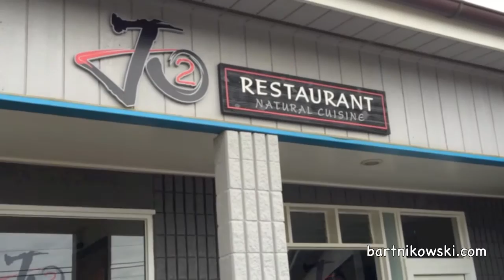Kauai Food, Best Restaurant, Hawaii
Best Food, Best Restaurant, Kauai, Hawaii

Kauai is a small island but it packs a punch in Hawaii - there are some great restaurants on this island but this one is my favorite now. JO2 Restaurant in Kapaa, Kauai.

The menu was amazing and so delicious. Get there early at 5PM for the $35 fixed menu with pupu, entree, and dessert and don't forget to get a cocktail.

Get a reservation.

Get my 6 books
Around the World, What I Learned from 11 Years of Solo Travel

Author's 5 books on Amazon

What I Learned from 11 Years of Solo Travel